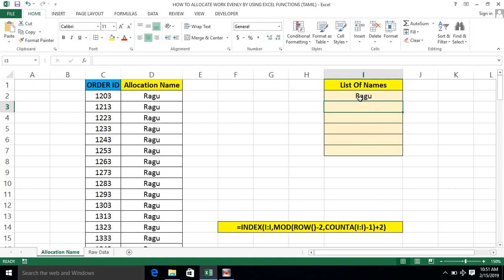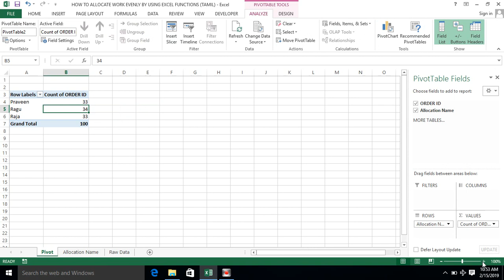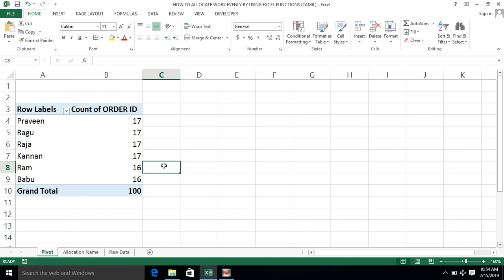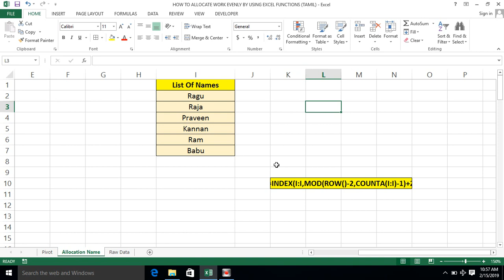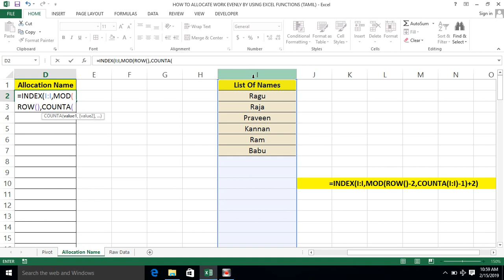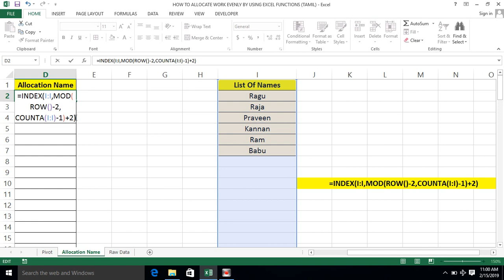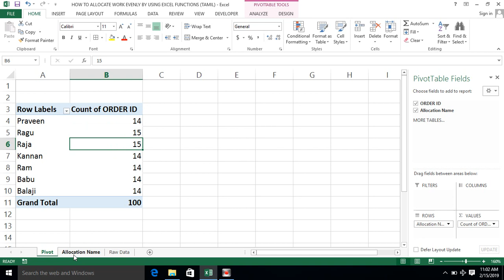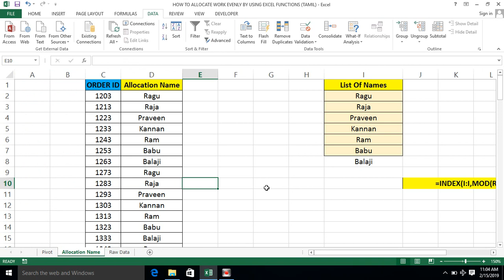PART 69 - HOW TO ALLOCATE WORK EVENLY BY USING EXCEL FUNCTIONS (TAMIL) | Kallanai YT